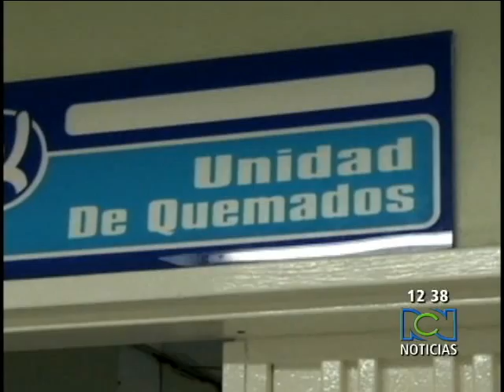La Navidad dejó un saldo de 18 quemados en el país RCN